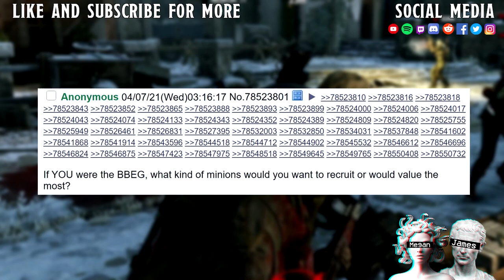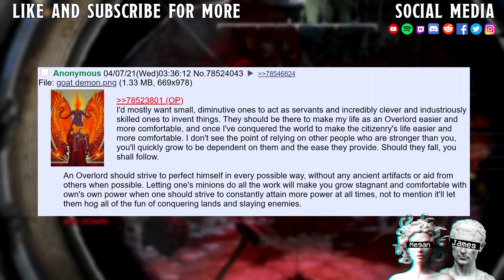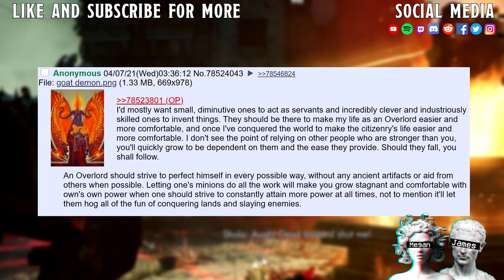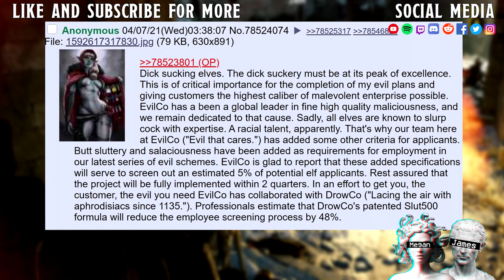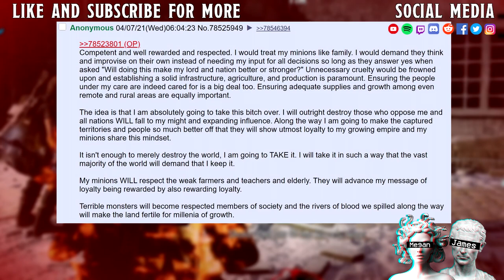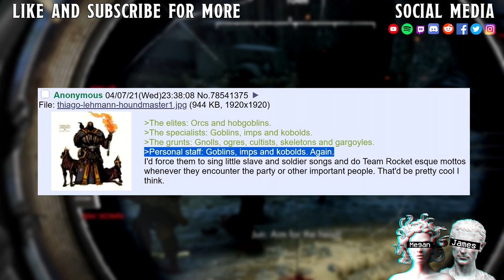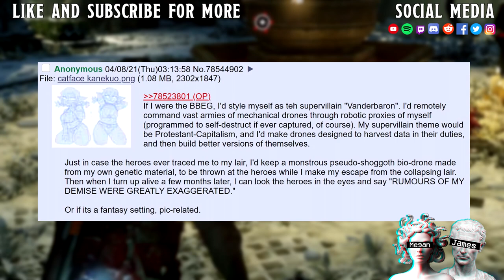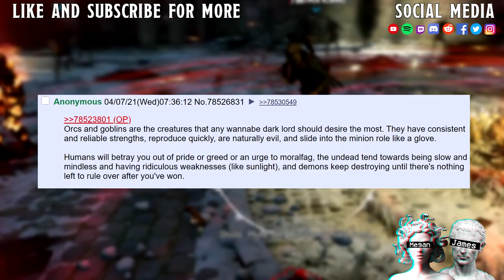What Kind Of Minions Would You Want To Recruit || Short Stacks = Best Minions